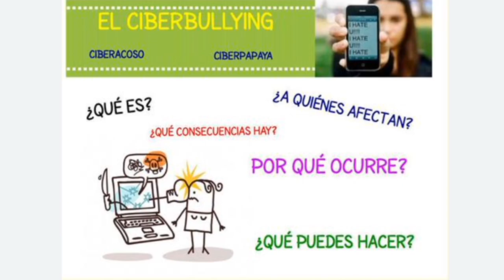CYBERBULLYING DEFINICIÓN Y FORMAS DE LIDIAR CON ESO